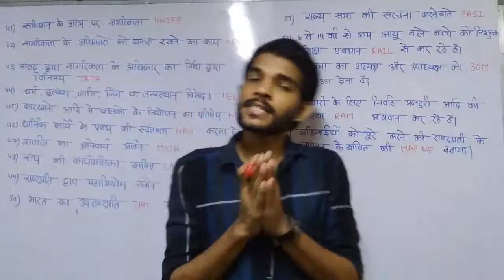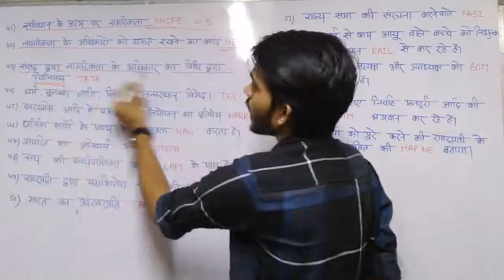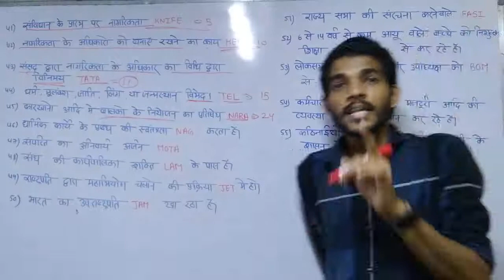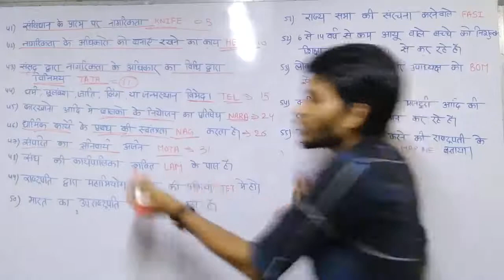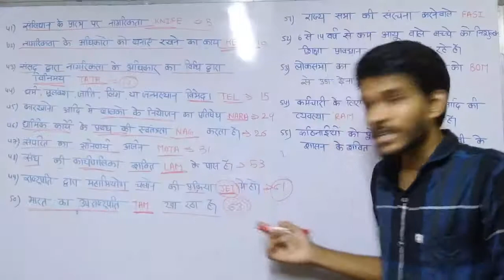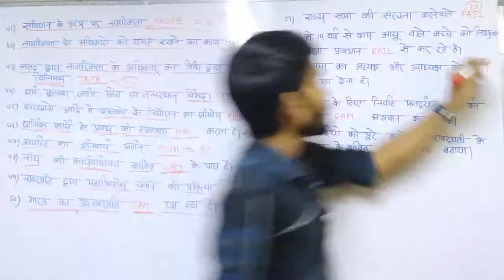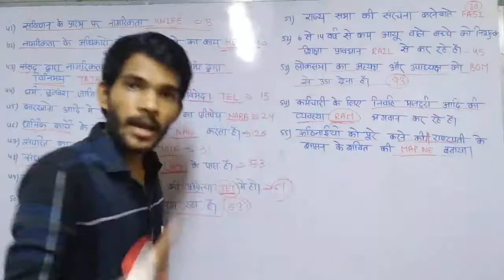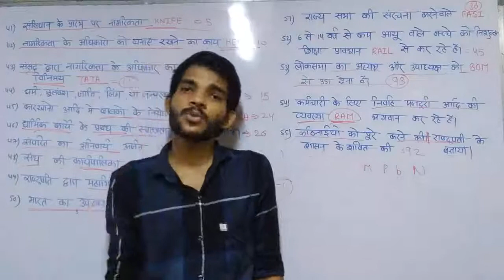Tricks to Remember the article's in under 10 minutes - UPSC SSC RRB MPSC. Part 3